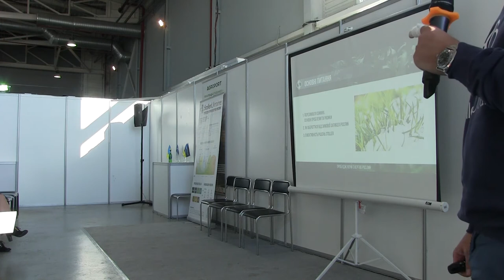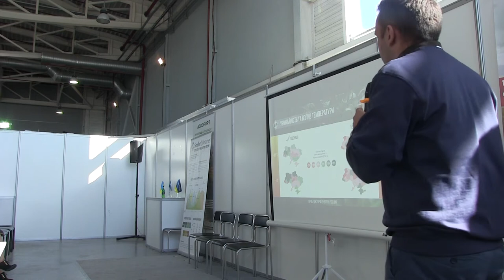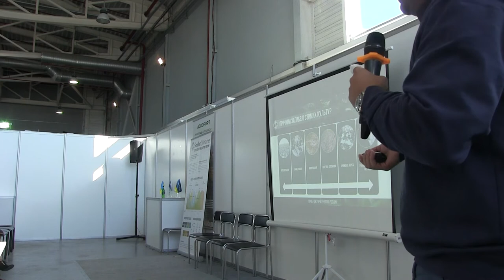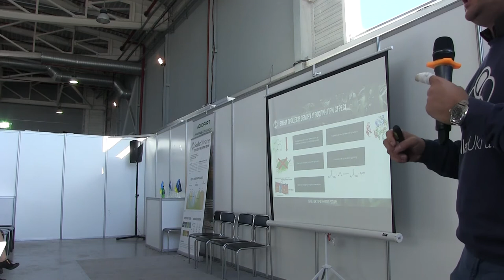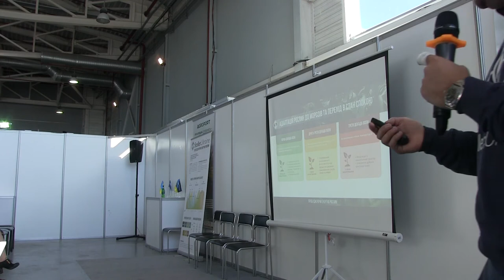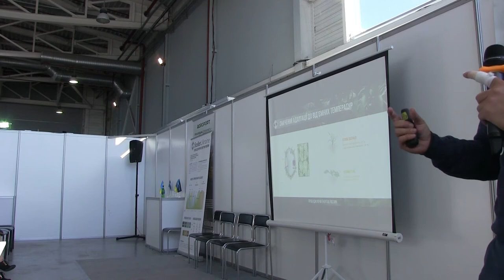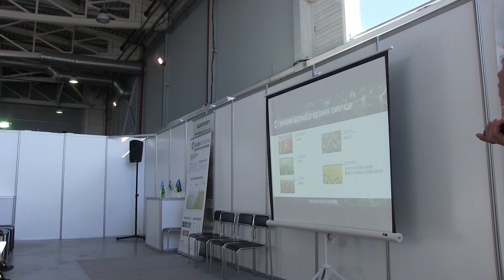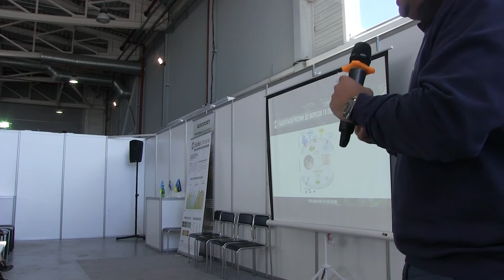Семінар від компанії StollerUkraine «Боротьба за врожай в умовах глобальних кліматичних змін».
Час: 12  жовтня з 13:00 до 15:00;
Місце: вул. Ромашкіна, 1, Міжнародний аеропорт «Харків», термінал “С”, конференц-зал №3.